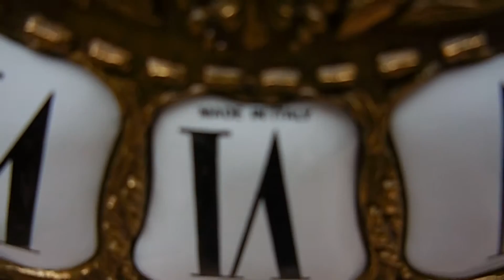Vintage Gorgeous LAURIS Inlaid Burlwood & Ormolo Guilt Bronze Shelf Clock 22"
Vintage Gorgeous LAURIS Inlaid Burlwood & Ormolo Guilt Bronze Shelf Clock 22". Clock works great. It keeps perfect time. Tested for over two weeks, and chimes twice on the half, and dings several times on the hour. Not sure why it dings several times on the hour. Not sure if designed this way?. The clock also has back foot with a glued back on the end of foot. Has a added piece to keep it level. Also the inlaid red panels on the sides are lifted. See all pictures. Other than this this clock is Gorgeous. The clock stands 22" Tall. It is 11.5" wide, based off the bottom area, and 5" deep. This clock has very nice back wood. Comes with key and pendulum. I sell lots of clocks. This one has to be one of the best I have ever listed. Do not loose out on this beautiful clock.  See more in my ebay store: KGSBUYS.